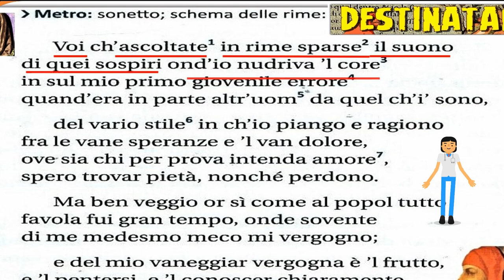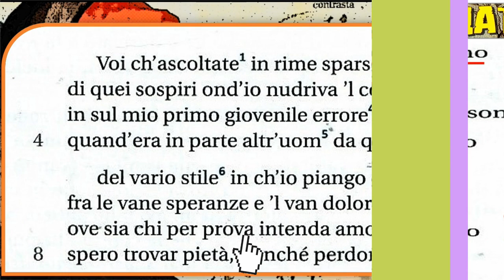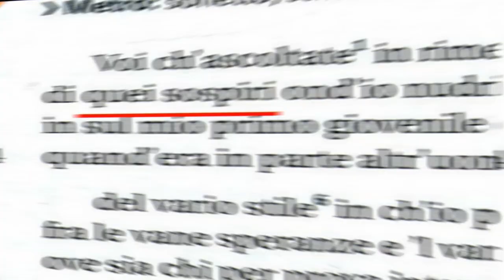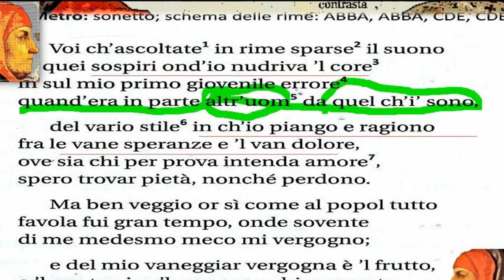Voi ch'ascoltate in rime sparse il suono (due aspetti chiave)